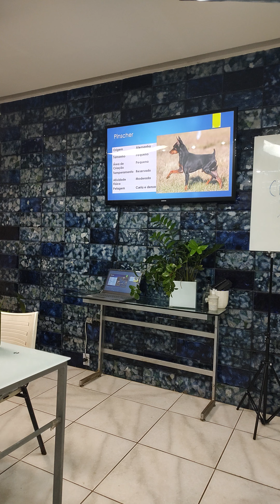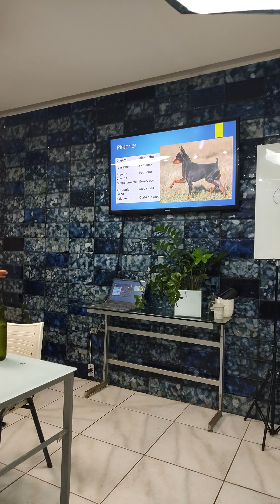Cinofilia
Conhecer as raças de cães é uma necessidade para quem trabalha com cães